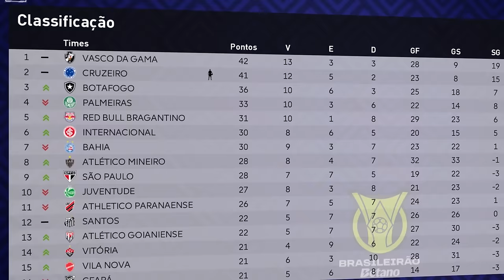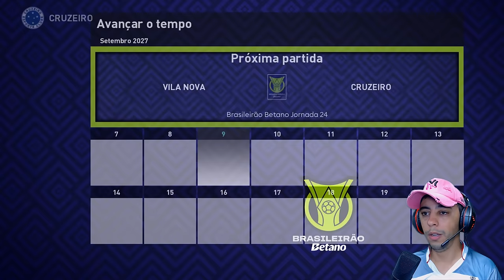PES 2021 com PATCH 100% ATUALIZADO - PEREBINHA, O REI DA COLOCADINHA! | Rumo ao Estrelato #38